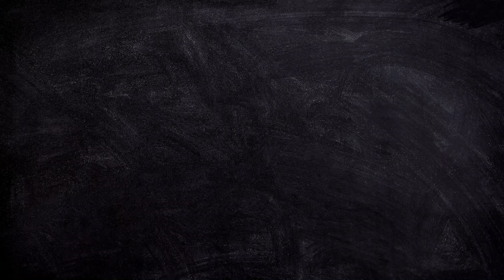Bullet Bomb - Sivakasi Crackers Live Testing Video II Sri Vari Trading Corporation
We, Sri Vari Trading Corporation is one of the best Wholesale and Retail Crackers Shop in Sivakasi. We Manufacture Crackers gift boxes, in which each and every single Item was tested for its safety and precautions. We strictly abide by the rules and regulations of the Indian government regarding fire and safety measures, as we are so much cautious about our consumer's safety. So let’s celebrate this Diwali with our Sri Vari crackers and fill your night with joy and wonder.

Why to choose Shri Vari ?
• Our Crackers are purely handmade by the fine craftsman in and around the villages of Sivakasi.
• Environment and Eco-friendly Green Crackers
• 24 x 7 Customer Support
• No child Labor Employed
• Quick Response for your queries
• 3 Days delivery within Tamilnadu